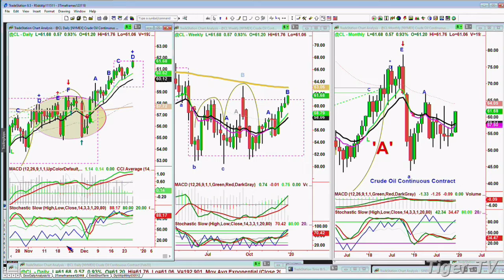December 26th, Noon Market Update on TFNN - 2019